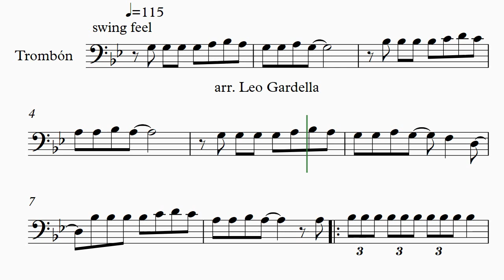HAYYA HAYYA - QATAR 2022 (TROMBÓN) PARTITURA